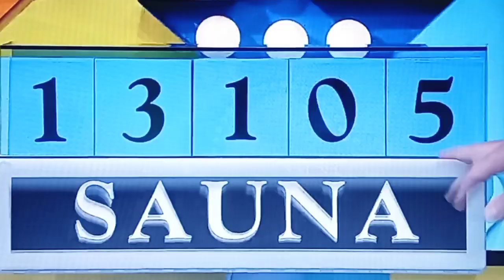The Price Is Right "Push Over" 1/30/2023